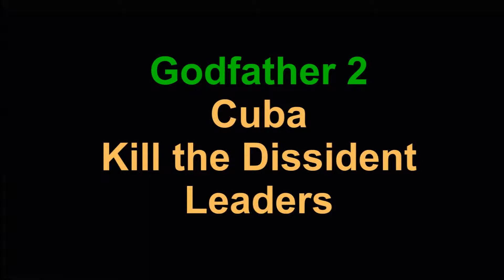Godfather 2 Walkthrough 29 Kill Dissident leaders, In Cuba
Godfather 2 Walkthrough, Missions, Extorting Business, Contract Hits, Achievements And More.